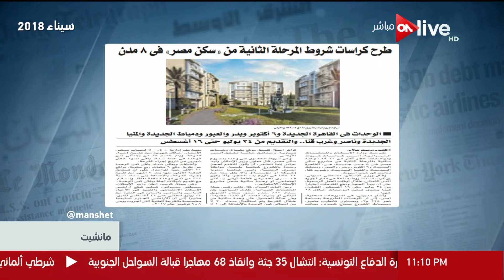مانشيت - طرح كراسات شروط المرحلة الثانية من سكن مصر في 8 مدن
جزء من حلقة اليوم ( 3 يونيو 2018 ) من برنامج مانشيت يناقش فيها مستقبل مصر فى الفترة الرئاسية الجديدة للرئيس السيسي ومشاريع مصر والعاصمة الادارية الجديدة ومناقشة مواضيع الصحة والاقتصاد والتجارة والاسكان ومشروع سكن مصر والثانوية العامة وتسريب الامتحانات